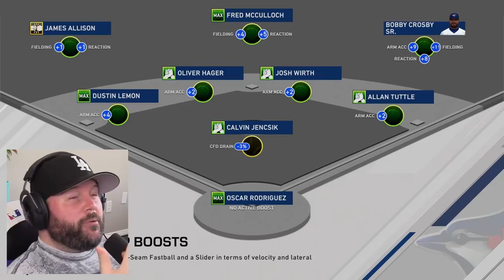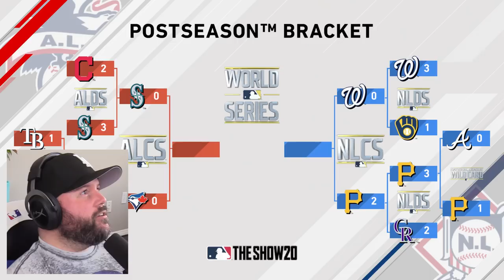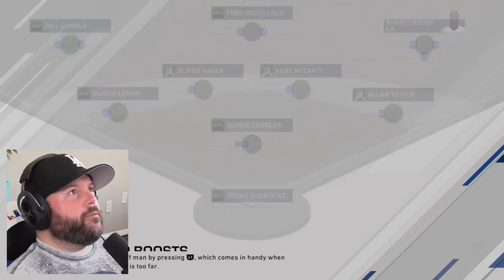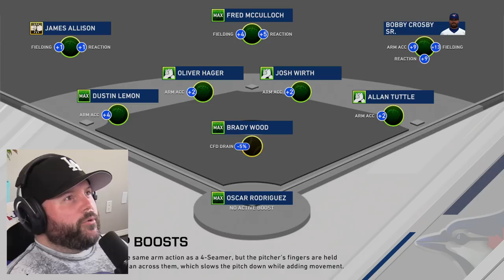2034 ALCS VS. MARINERS! | MLB The Show 20 | Road to the Show #876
In this episode, MLB star outfielder Bobby Crosby plays for the Toronto Blue Jays against a worse team because Crosby's not on that team!